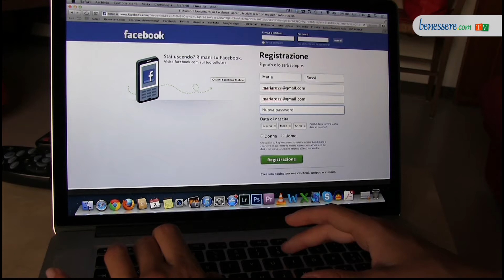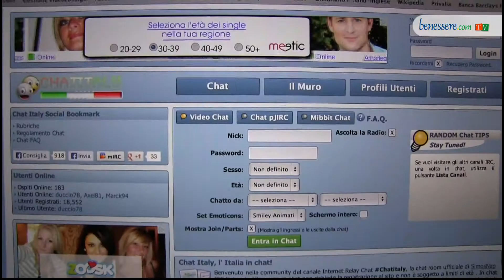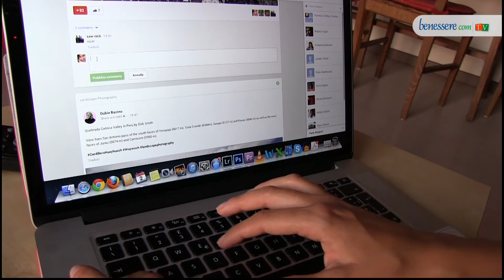Amore e internet: i social network possono essere causa di una crisi di coppia?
Siamo nell'era di Internet: tutto ruota intorno al web, anche l'amore. Se in molti case le chat e i social network hanno rappresentato un'occasione per trovare l'anima gemella, in altri sono diventati una distrazione e una forte tentazione di allontanamento dalla coppia. La Dott.ssa Marianna Berizzi, psicologa e psicoterapeuta, ci aiuta a capire il ruolo che può avere un social network come Facebook nel rapporto amoroso e nel tradimento. L'uso di Facebook per flirtare al di fuori della coppia, nasconde delle problematiche già attive o comunque irrisolte: gelosie, rancori, mancanza di fiducia e eccessiva dipendenza dall'altro che devono essere affrontate.

Intervista, riprese e montaggio di Silvia Valenti